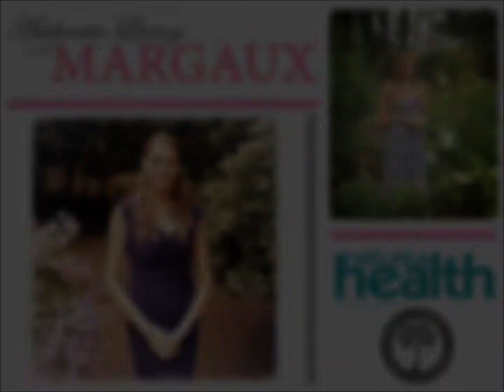Authentic Living w Margaux - Episode 11 - Super Sweet Super Foods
It's February and that means lots of love and sweets! Don't ditch your diet for processed candies and sugary treats. Instead, try out one of these super sweet super foods. Also be sure to give the smoothie recipe a try. It's loaded with amazing nutrients to help you feel your best. Learn more by visiting the Nature and Health Magazine's